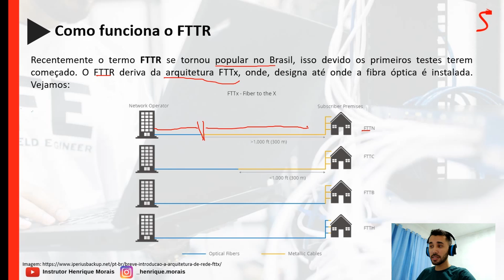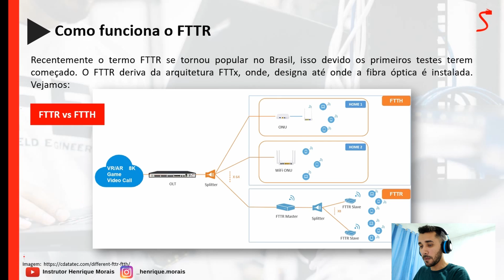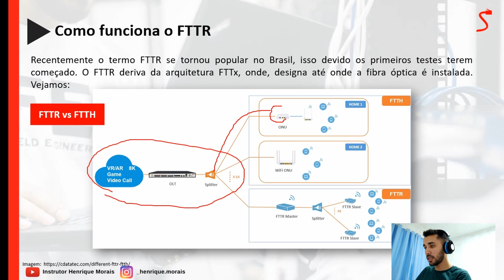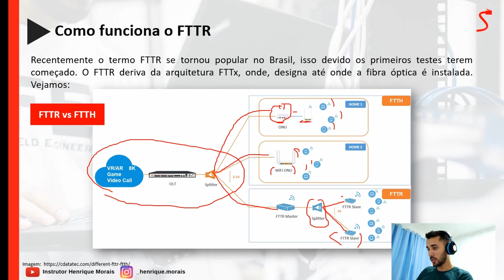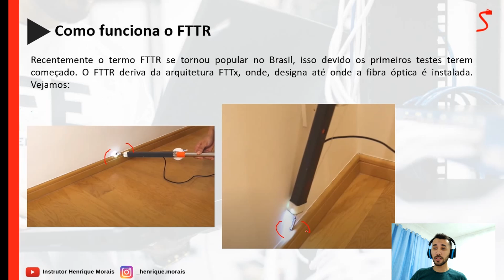Como funciona o FTTR - Fibra óptica em todos os cômodos da casa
No vídeo de hoje falaremos sobre o FTTR, nova arquitetura de rede de fibra óptica que promete conectar todos os cômodos da casa com fibra.